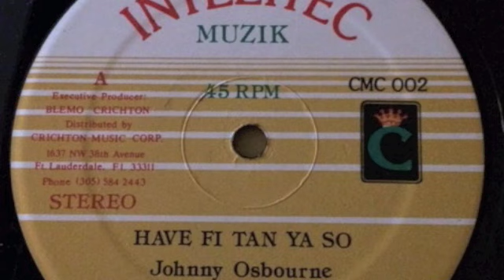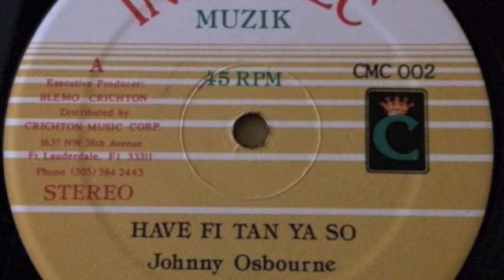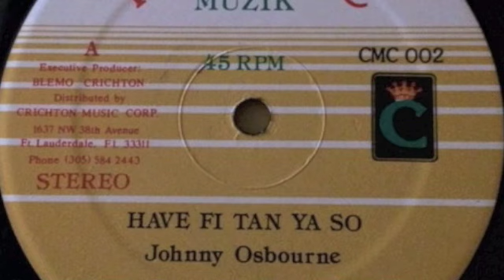Johnny Osbourne - Have Fi Tan Ya So + Version - Intelitec Muzik